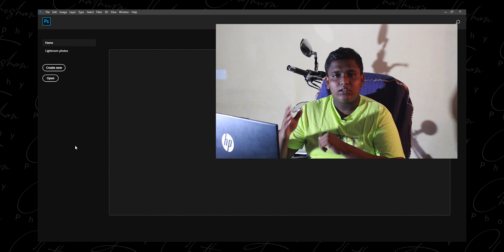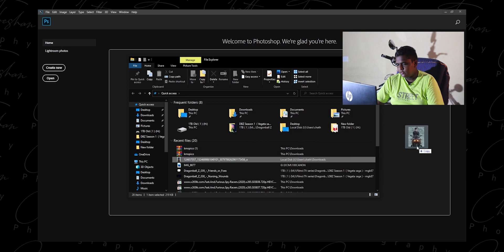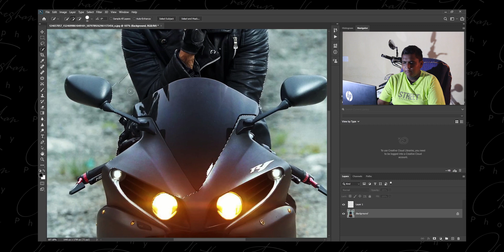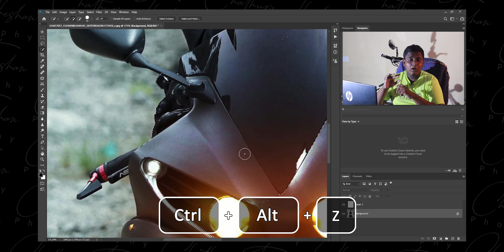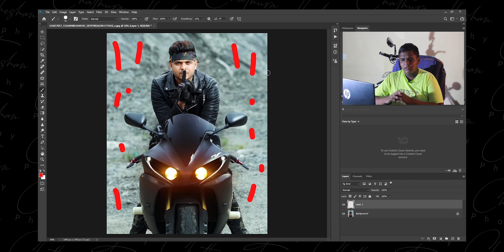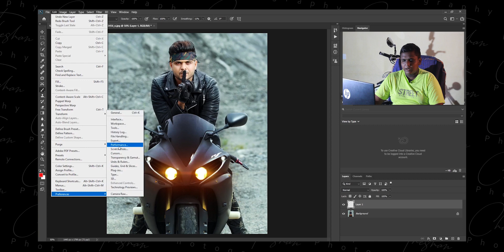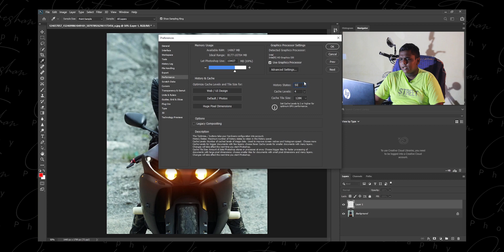How to Undo in Photoshop ( in Sinhala )